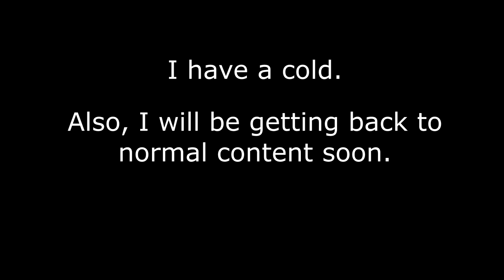2018 Is Over... So Let's Discuss 2019.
2018 has come to a close. So let's talk about 2019.